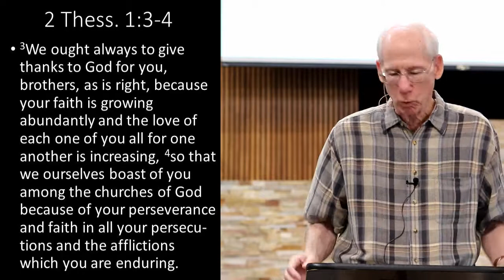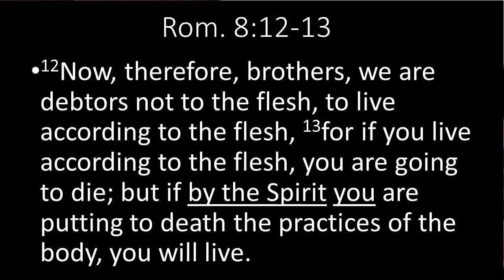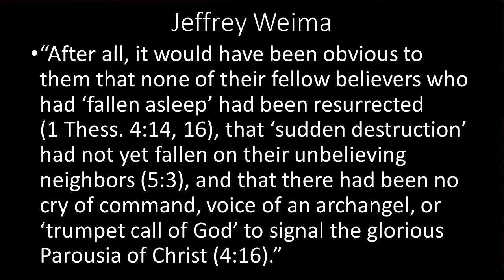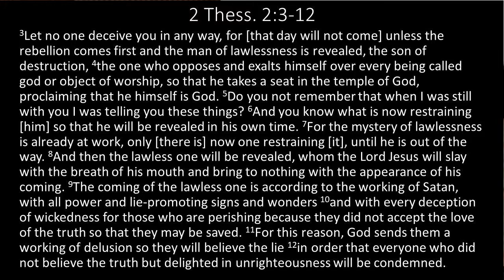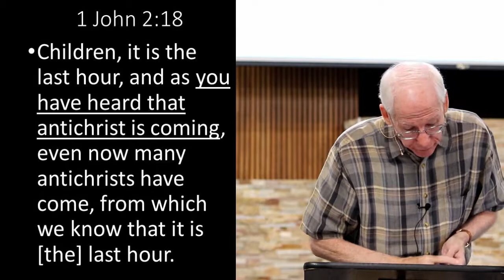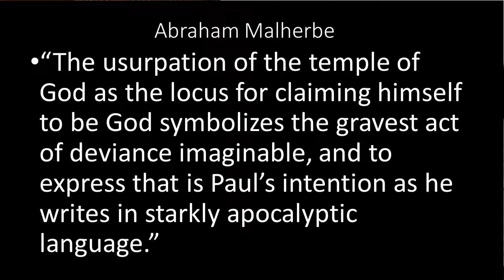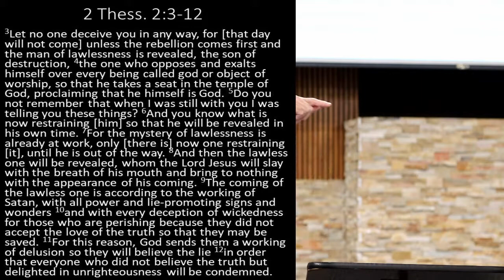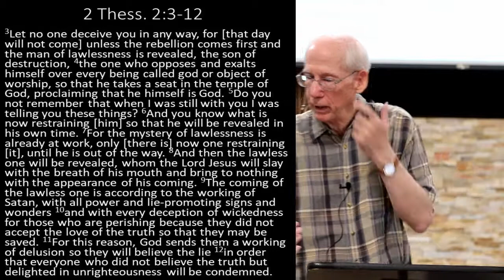1 & 2 Thessalonians part 8